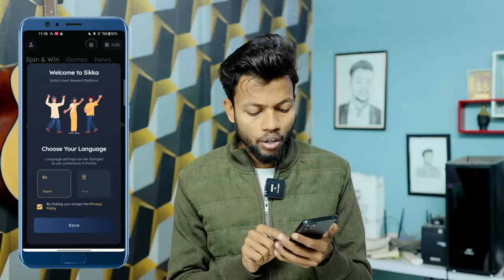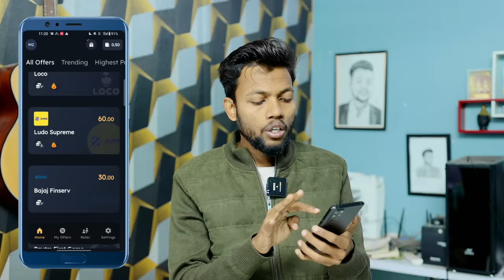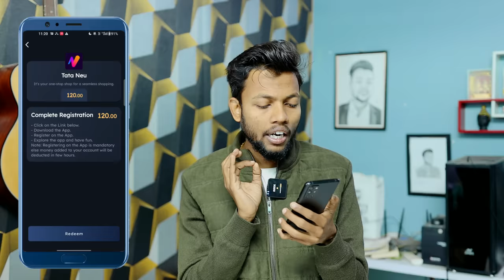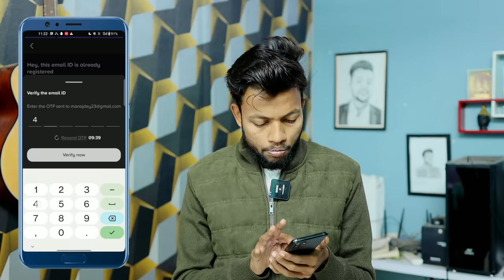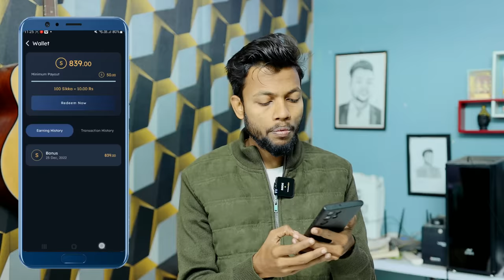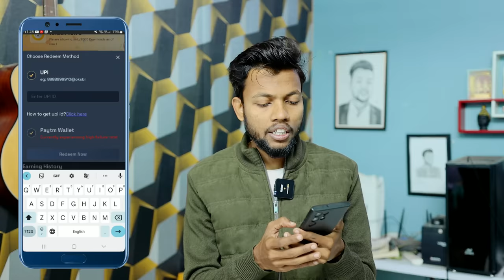इस APP से रोज़ कमाओ ₹1000-2000 | NO Investment | With Proof | Sikka Earning App 2023 🔥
Code: JXSQYY

✅✅ 100% Genuine App . Payment proof attached

MY EQUIPMENTS :
Camera Canon 200D Mark 2
2nd Camera Canon 90D
Sony Camera
50mm Lens
Camera Tripod

2023 best earnings app
Best earning apps 2023